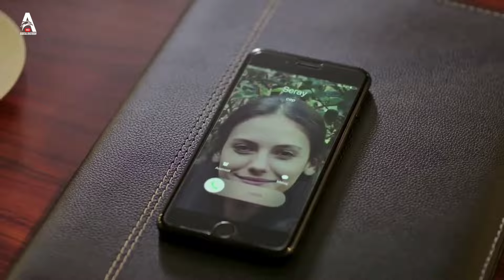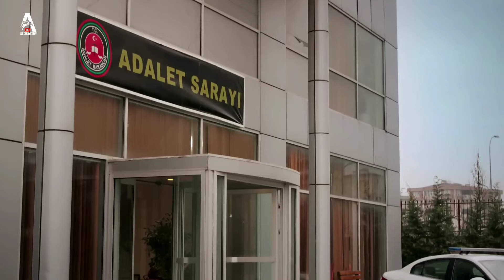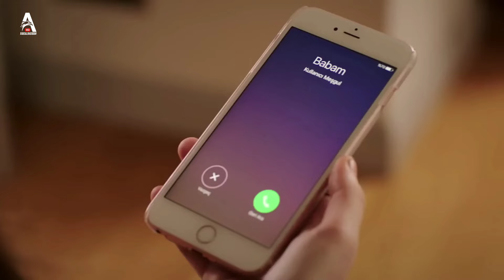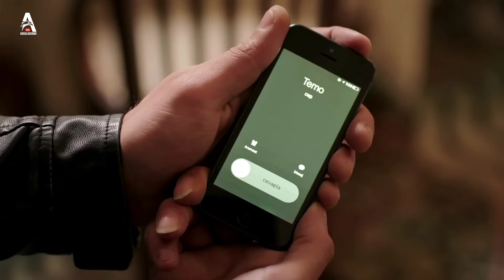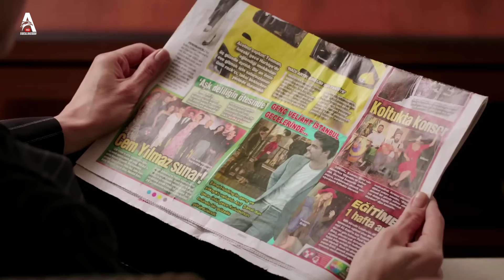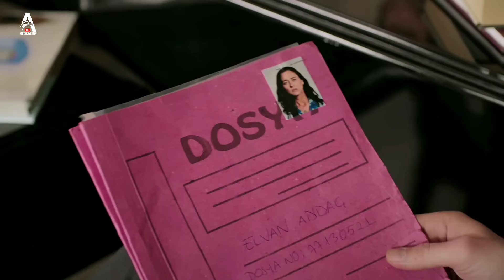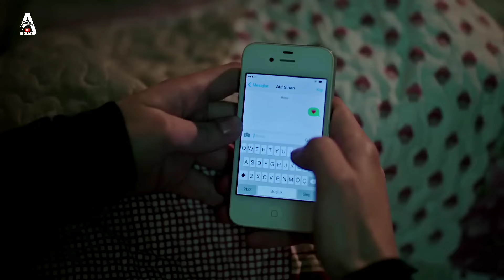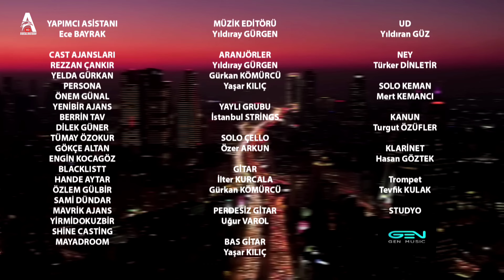ДИЛАМ ТОБ ОВАР | КИСМИ 7 FULL HD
Dayan Yüreğim Dizisi - Dayan Yüreğim 7. Bölüm İzle

"Bir gün gelir... Aslın gider, suretinle kalırsın ortada..."

Başrollerini Ece Uslu, Cansel Elçin, Nilay Deniz ve Berk Atan'ın paylaştığı 'Dayan Yüreğim'in tüm bölümleri "Dayan Yüreğim" resmi youtube kanalında yayında...

Hikayesi Ozan Yurdakul'a, senaryosu Serap Gazel'e ait 'Dayan Yüreğim'in yönetmen koltuğunda Deniz Çelebi Dikilitaş oturuyor. Ön hazırlıkları bir yıldır, çekimleri iki aydır süren 'Dayan Yüreğim' bir kadının her şeyini kaybettikten sonra çocukları için hayatta kalma mücadelesini çarpıcı bir gerçeklikle anlatıyor.

Elvan (Ece Uslu) İstanbul'un yoksul semtlerinden birinde, iki çocuğu ve kocası Tahir'le (Bülent Alkış) birlikte yaşama tutunmaya çalışan bir kadındır. Mahalle polikliniğinde sağlık görevlisi olarak çalışmakta, aynı zamanda pazarcı olan kocasına da yardım etmektedir. Hayırsız koca, Elvan'a şiddet de uygulamaktadır.

Bir gün Elvan'ın canından çok sevdiği oğlu Selim (Bred Berke Bayrak) mahallede top oynarken trafik kazası geçirir. Elvan ve kızı Seray (Nilay Deniz), Selim için 'Yaşayacak mı, yaşamayacak mı?

Türkiye'nin en zengin ailelerinden biri olan Şanallar'ın oğlu Atıf (Berk Atan) kazayı yapan otomobilin direksiyonunda olmasına rağmen bir başkası suçu üstlenir. Elvan ise kocasının cebinde oğlu için aldığı 'kan parası'nı bulur ve hesap sorar... Artık herkesin hayatı değişecek ve bu hesap hiç kapanmayacaktır...

Kendini sosyal davalara adamış, tecrübeli, idealist Avukat Fuat'ın (Cansel Elçin) ise yaşadığı bambaşka dertler vardır. Eşi Aysun (Bengi Öztürk) ile mutsuzluğu, kızları Nazlı'yı (Miray Akay) derinden etkiler. Bir yandan ailevi sorunları ile uğraşırken diğer yandan haklıların yanında olmak için var gücüyle çalışmaktadır.

Elvan ile ilk karşılaştıklarında, Elvan'ın desteğiyle kızını yaşama bağlayan Fuat, şimdi Elvan'ın hayatta kalıp yaşadıklarına dayanabilmesi için en büyük desteği verecektir.

OYUNCULAR:

• Ece Uslu (Elvan)

• Cansel Elçin (Fuat Kaya)

Nilay Deniz (Seray)

• Berk Atan (Atif Şanal)

Ege Aydan (Ekrem Şanal)

• Didem İnselel (İnci Şanal) Bengi Öztürk (Aysun Kaya)

• Brad Berke Bayrak (Selim)

⚫ Tuncer Salman (Remzi)

Özlem Maden (Gülsüm) Fulya Ülvan (Suzan)

Elif Sönmez (Meral)

• Ferit Kaya (Cengiz) • Korel Cezayirli (Taner)

Meriç Şenlikoğlu (Senem)

Serap Matyas (Asiye) • Mehmet Aslan (Yaman)

Aydan Koptur (Buse)

• Bülent Alkiş (Tahir)